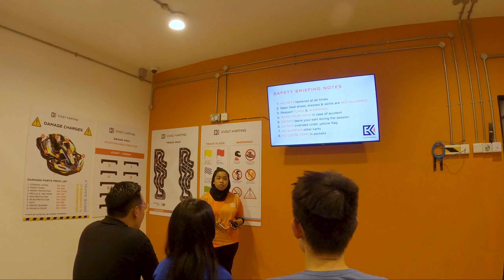Electric Go-Kart in Malaysia - EVOLT KARTING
Trying out the electric go-kart in Kg Subang